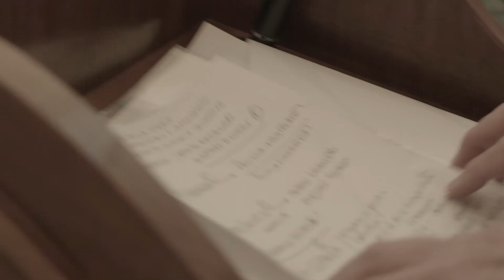Intervento del Segretario Generale Raffaele Lauro al Convegno Unimpresa al Senato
Incompetenti al potere: ecco come risolvere.

Intervento di Raffaele Lauro, Segretario Generale di Unimpresa, al Convegno "Il Contributo di Unimpresa alle riforme del Governo per la salvaguardia e la tutela delle PMI" tenutosi a Roma presso il Palazzo della Minerva (Senato della Repubblica) il 4 settembre 2020